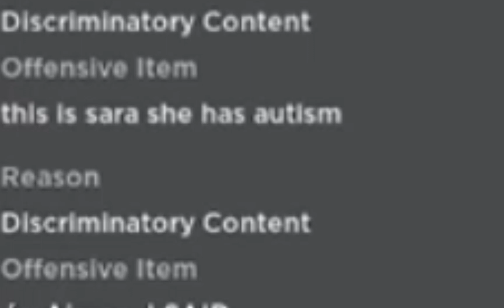guess you can't have autism in roblox.